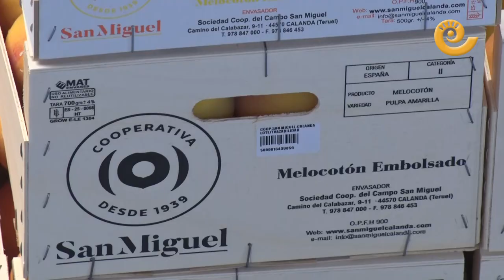Campaña del melocotón de Calanda en la cooperativa de San Miguel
Ya se sabe que el melocotón es uno de los productos más emblemáticos de Calanda al hablar de gastronomía. La climatología ha respetado y el calor y el sol veraniegos han favorecido el crecimiento del melocotón, por lo que en términos de calidad las expectativas son positivas.